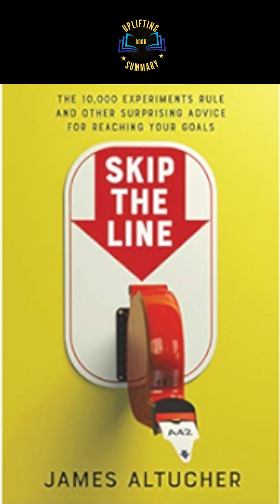SHORTEN your path to success.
Developing a bias for action, trying out new ideas, and honing your skills through experimentation are crucial for personal and professional growth.